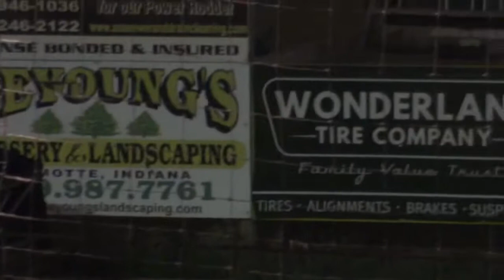8-7-21 Mod F, Plymouth Speedway, Plymouth, IN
8-7-21  Mod F, Plymouth Speedway, Plymouth, IN